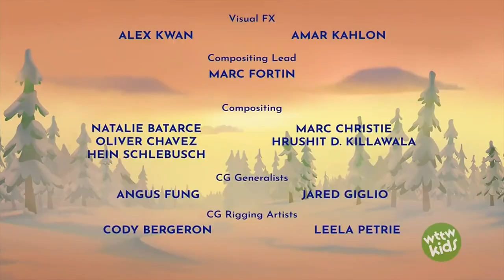PBS KIDS Program Break (2021 WTTW-DT1)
Table of contents:
0:03 Alma's Way premiere promo
0:33 PBS KIDS Games app promo
0:48 Molly of Denali funding
1:18 Molly credits
1:43 Molly closing segment
3:14 System cue
3:19 WTTW Xavier Riddle promo
3:34 WTTW Odd Squad promo
3:49 WTTW program funding
3:58 WTTW Kids ID
4:23 WTTW station ID
4:33 Xavier funding